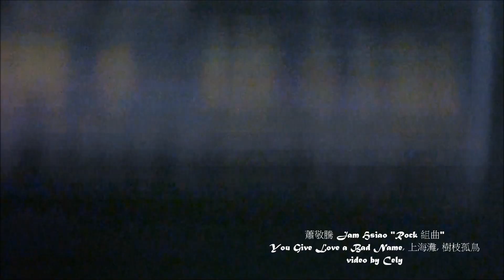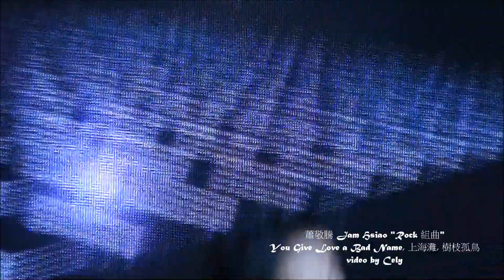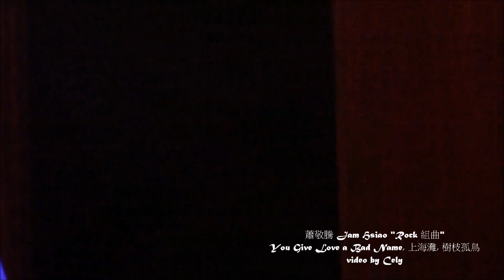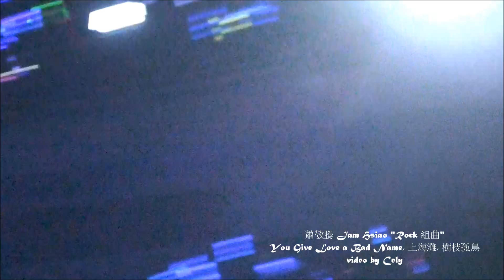[20110226] 蕭敬騰Jam Hsiao[Rock 組曲] 洛克先生上海演唱會